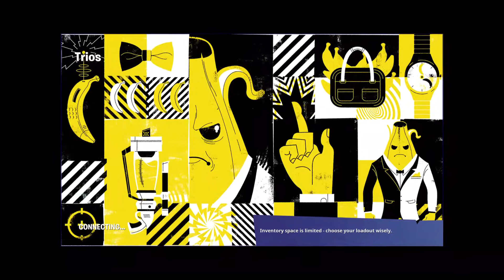WE KILLED A QUARTER OF THE LOBBY IN FORTNITE BATTLE ROYALE (CHAPTER 3 SEASON 4 PS5 GAMEPLAY)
📷INSTAGRAM.COM/OSCARBYRNEYT📷